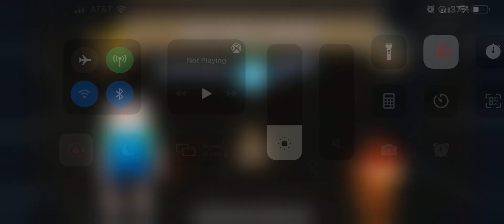Bloons Adventure Time - Mystery Doors - Impoppable